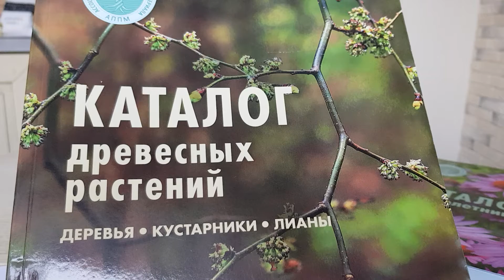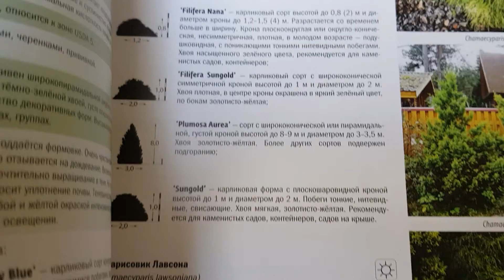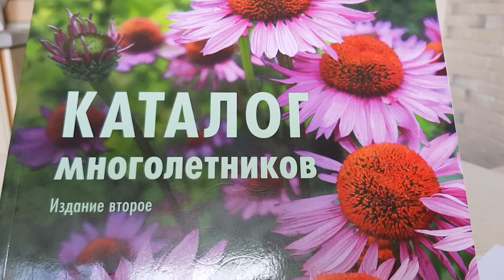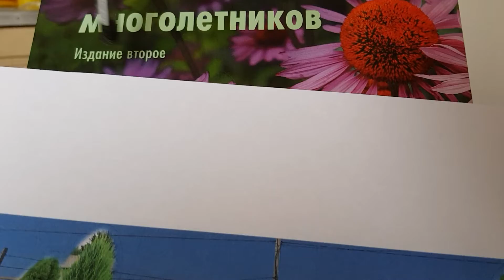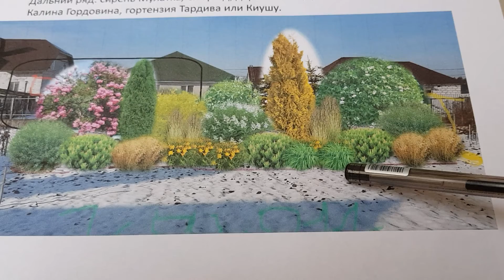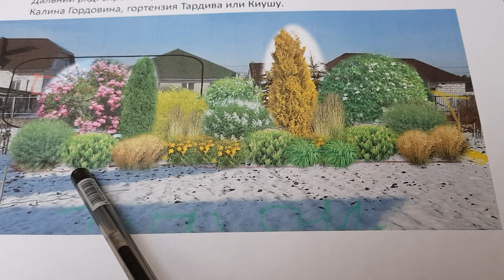Композиции для моих ПОДПИСЧИКОВ: 2 часть.